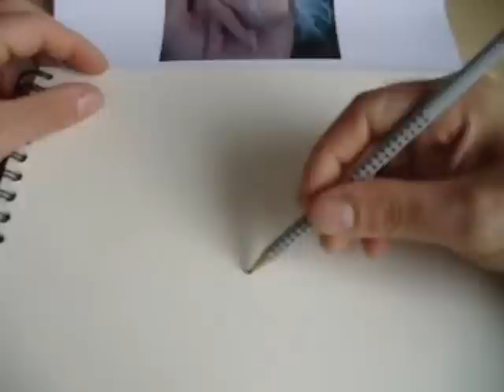Une fée dans la main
Dessin réalisé pour Lamia alias Nanablue qui est à l'image de cette fée, fragile et pleine de mystère...